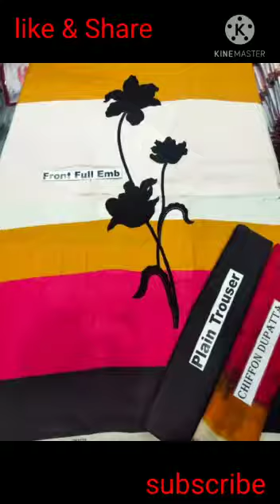16 February 2021